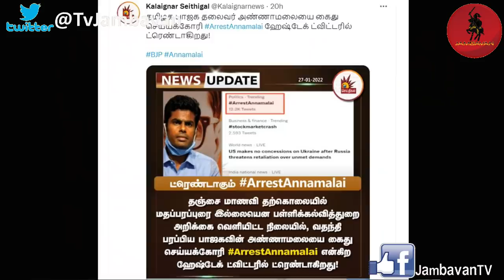அண்ணாமலை கைது?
சமூக ஊடகங்களில் ட்ரெண்ட் செய்தால் உடனே கைது செய்து விட முடியுமா?